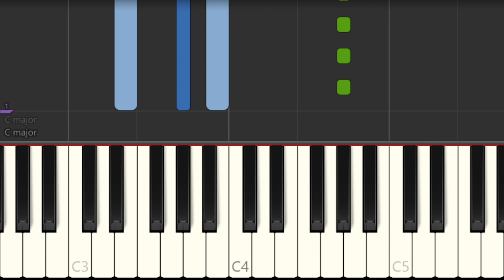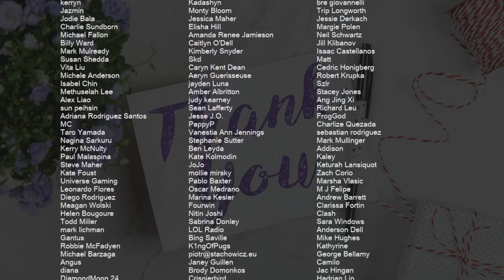How to play Calm Down by Rema ft Selena Gomez on Piano (Tutorial)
Comment and let us know how the videos have helped you. It keeps us going! :)The easiest way to learn how to play Calm Down by Rema ft Selena Gomez on the piano. It's a piano tutorial for Calm Down by Rema ft Selena Gomez.

EasyMusicLesson teaches you to play the your favorite instrument, through easy and simple animation so that you too can learn how to play Calm Down by Rema ft Selena Gomez on the piano easily. A piano tutorial with visual animation graphic.